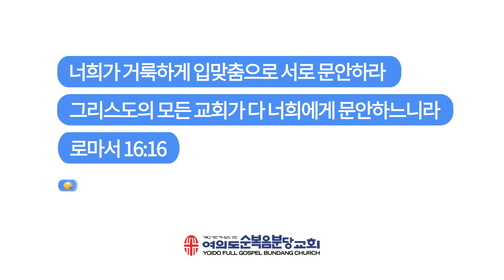2021.1.3(주일) 톡톡영상